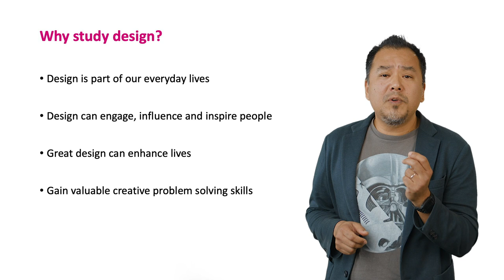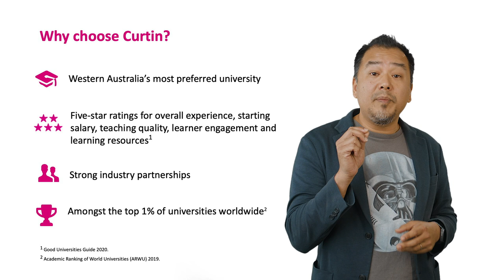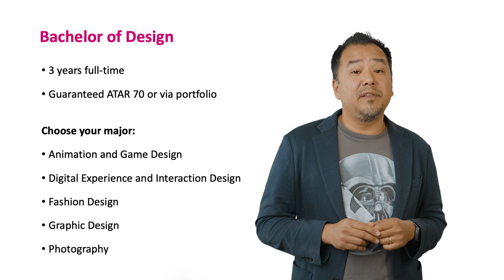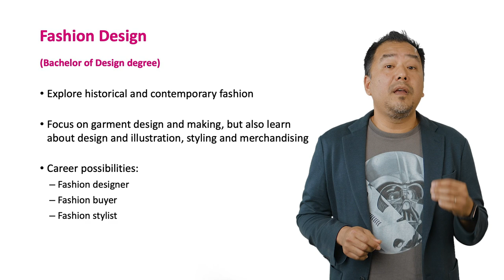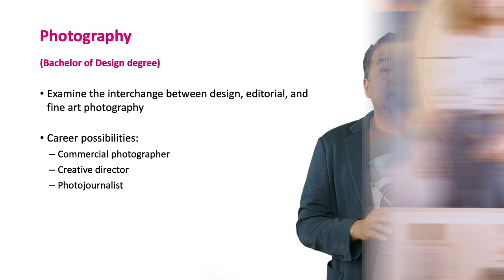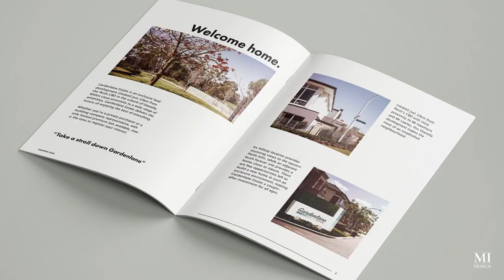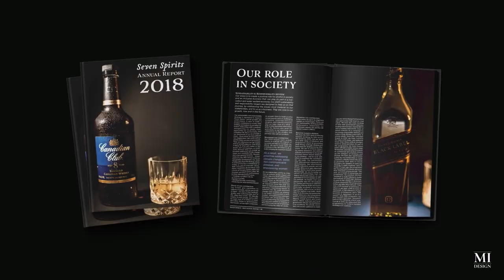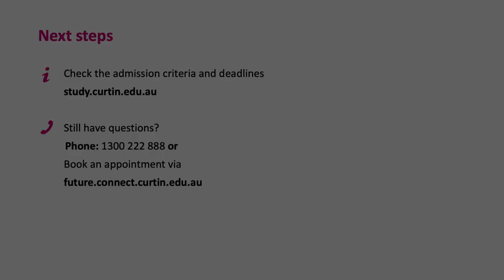Design at Curtin University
Joel Louie explains the Bachelor of Design, the study opportunities available, and where the degree could lead you. Curtin students talk about their experiences.